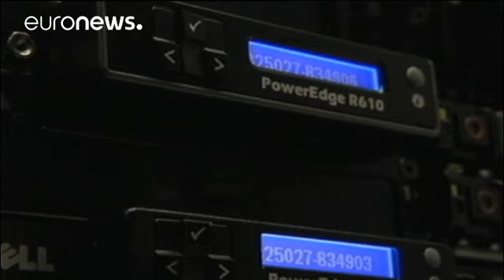Italia sotto attacco hacker, rubati dati dai server dei ministeri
Ministeri italiani sotto attacco degli hacker russi e cinesi. Un'inchiesta del quotidiano La Repubblica svela le falle nei sistemi informatici di Esteri e Difesa e non solo. Tra il 2013 e il 2016 sono stati rubati dati anche alla Rappresentanza italiana a Bruxelles.

Le intrusioni hanno permesso di rubare dati sensibili: i messaggi inviati dalle sedi diplomatiche sulle crisi in Siria e Libia con riferimento agli interessi italiani in Tripolitania, i documenti sulle sanzioni alla Russia, i conte…